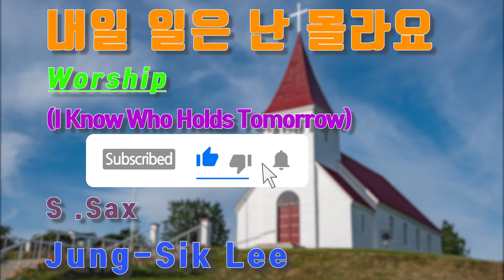내일_일은_난_몰라요 Worship_CCM Jung_Sik_Lee_Saxophone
내일 일은 난 몰라요 하루하루 살아요
불행이나 요행함도 내 뜻대로 못해요
험한 이 길 가고가도 끝은 없고 곤해요
주님 예수 팔내미사 내손 잡아주소서
내일 일은 난 몰라요 장래일도 몰라요
아버지여 날 붙드사 평탄한길 주옵소서
이정식색소포니스트 공식밴드 -
Friendship(후원사)
*. 반주기 - ELF909